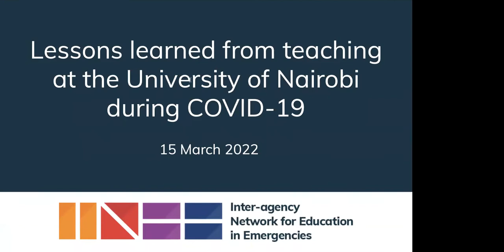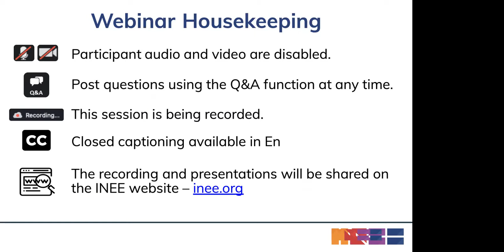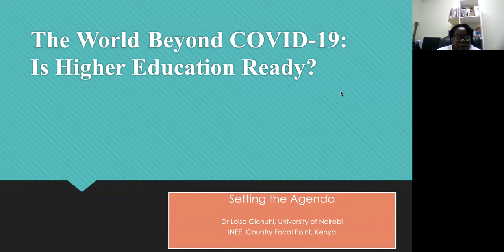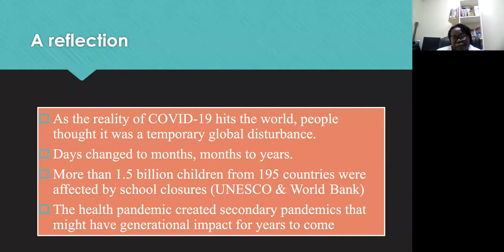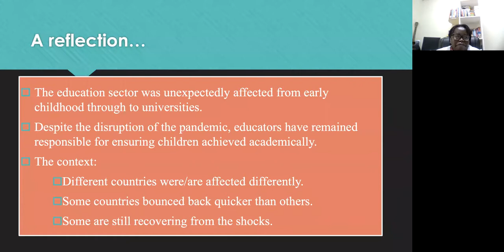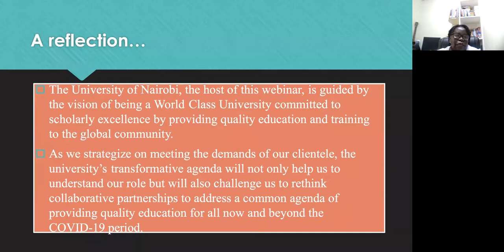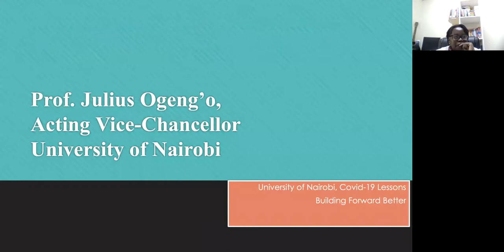Lessons learned from teaching at the University of Nairobi during COVID-19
Two components of academic excellence are continuity and predictability.  The 2020 pandemic caused unprecedented and unexpected confusion about the origin of the pandemic and what to do about the spread and the timelines of the infection rates. More than 1.5 billion children from 195 countries were affected by school closures. Universities were not spared either. There were genuine fears about the continuity of programs and the unpredictability of the pandemic. To some extent, the pandemic created a secondary pandemic: an education pandemic.

The University of Nairobi faced a share of challenges emanating from digital literacy unpreparedness from both the students and lectures. To continue with its mission and mandate of providing quality university education and training, deliberate and effective strategies were sought and employed collaboratively and the university was able to bounce back. The building back and forward better is part of the transformative agenda that the vice-chancellor collaboratively has taken as a priority agenda. This webinar is geared toward sharing the lessons learned and the preparedness agenda for the university.

Panelists:
- Loise Gichuhi, INEE Country Focal Point - Kenya
- Prof. Gitahi Kiama, Vice Chancellor, University of Nairobi